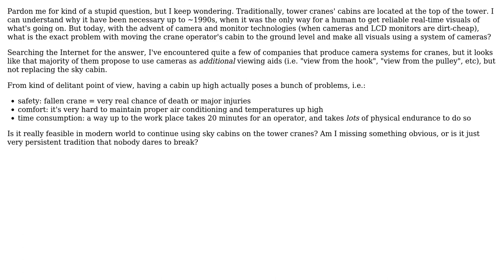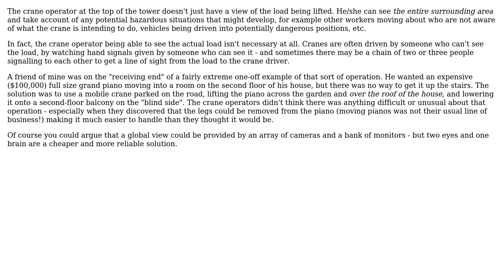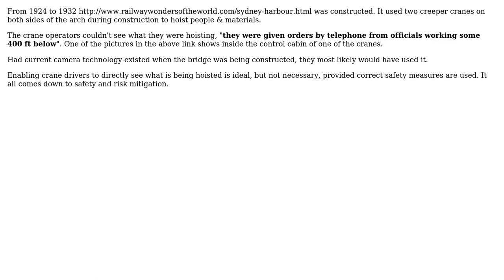Engineering: Tower crane with a cabin on ground level (3 Solutions!!)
Engineering: Tower crane with a cabin on ground level

With thanks & praise to God, and with thanks to the many people who have made this project possible! | Content (except music & images) licensed under CC BY-SA | Music | Images & others | With thanks to user GreyCat user Fred user Chris Johns user alephzero and the Stack Exchange Network Trademarks are property of their respective owners. You are responsible for your own actions.